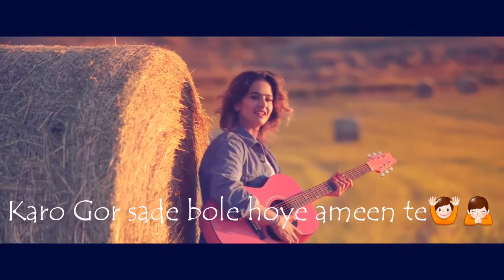New Punjabi Song Whatsapp Status ।। New Love Status ।। Punjabi Romantic Status 2020